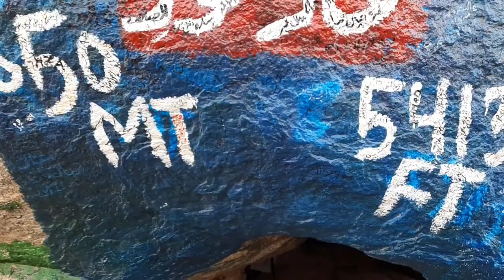Cave of Thawr | غَار ثَوْر | GHAR E SOUR | Makkah Saudi Arabia | Explore with Atif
Hi and Welcome to Explore with Atif.

Jabal Thawr (جَبَل ثَوْر) is a mountain in Saudi Arabia, located in the lower part of Mecca to the south of the district of Misfalah. The height of the mountain is 750 m (2,460 ft).

The mountain is notable for housing a cave known as Ghār Thawr (غَار ثَوْر), in which the Islamic prophet Hazrat Muhammad (peace be upon him) took refuge from the Quraysh, during the migration to Medina. For most Muslims, the cave is of religious significance, and is thus visited by many pilgrims and tourists. Mount Thawr is located 5 miles (8.0 kilometres) away from Mecca. In Sunni Islam, it is believed that Muhammad stayed here as a refugee with his companion Abu Bakr for 3 days while migrating to Madinah.